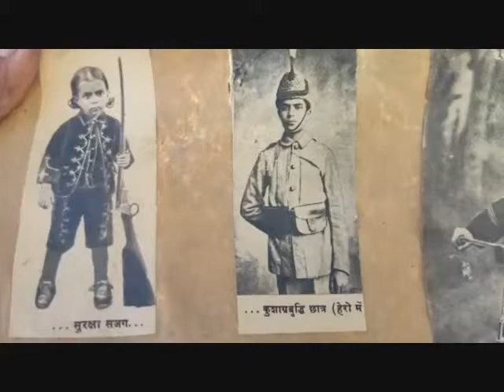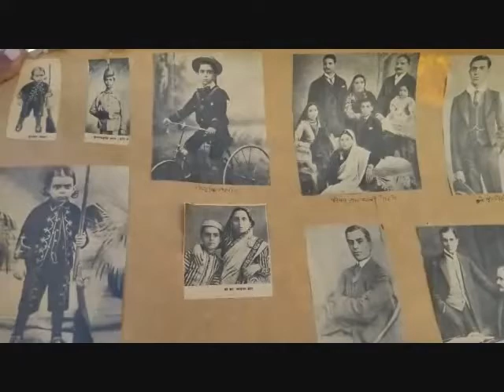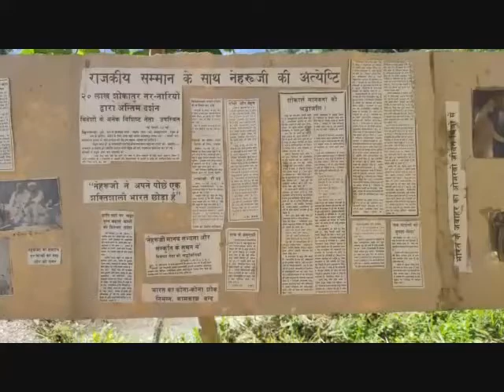बाल दिवस विशेष... बीरोंखाल के पूर्व सैनिक रमेश बौड़ाई के घर चाचा नेहरू से जुड़ा अनोखा दस्तावेज..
बाल दिवस विशेष...
बीरोंखाल के पूर्व सैनिक रमेश बौड़ाई के घर चाचा नेहरू से जुड़ा अनोखा दस्तावेज..
जागो ब्यूरो रिपोर्ट:
पौड़ी जनपद की चौबट्टाखाल विधानसभा के अन्तर्गत बीरोंखाल क्षेत्र के नंदाखेत गाँव में पूर्व सैनिक और पर्यावरणविद रमेश बौड़ाई के घर में देश के प्रथम प्रधानमंत्री प.जवाहर लाल नेहरू, की यादों से जुड़ा कई मीटर लम्बा दस्तावेज मौजूद है,इस दस्तावेज के बारे में आज "बाल दिवस" के दिन  जानकारी देते हुये बौड़ाई ने बताया कि उनके उनके स्वर्गीय ससुर शोभाराम संतोषी जी,जो पौड़ी जनपद की थैलीसैंण तहसील के हैंसुड़ी गाँव के निवासी थे, ने उन्हें यह दस्तावेज़ सौंपा है,जिसमें नेहरू जी के बाल्यकाल से लेकर उनके प्रधानमंत्री बनने और अन्तिम साँस लेने तक की अख़बार और पत्रिकाओं में उनके बारे में छपी खबरों का संकलन है।हालांकि आज देश में देश के प्रथम प्रधानमंत्री चाचा नेहरू की पार्टी कांग्रेस काफ़ी पिछड़ रही है,मगर पौड़ी के बीरोंखाल के नंदाखेत गाँव में नेहरू जी के 14 नवम्बर 1889 को जन्म से लेकर उनकी मृत्यु 27 मई 1964 तक पूरा जीवन वृत्तान्त संरक्षित होने का ये मतलब जरूर है कि नेहरू जी अपने दौर में अपनी कार्यशैली से वर्तमान प्रधानमंत्री मोदी से कमतर लोकप्रिय नहीं थे।